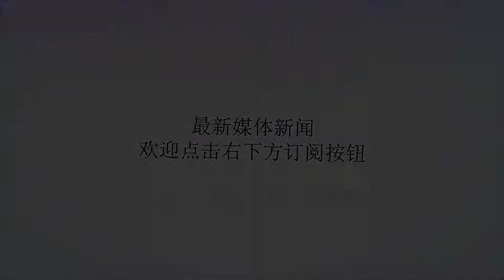成龙台上讲话，台下大腕掌声不断，唯独他敢戴墨镜，霸气十足！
谢谢！提起成龙，可能是无人不知，无人不晓的大人物，成龙不止在亚洲被世人称之为年迈，在国外，你提到成龙。也被世人熟知，都晓得成龙拍戏不消替身，拍过良多让人爱好的片子。可是在成龙片子周时，成龙吊威亚进场，排场相称的壮不雅观不雅观，台下成千上万位文娱圈的大腕都禁不住拍手。可是唯独他敢带着墨镜，连掌声不给他鼓。相称的霸气啊。在成龙停止的片子周上，吴京，张国立，万人辱骂的冯小刚，元华，李冰冰、王宝强等浩繁一线演员，和海外的国际友人。排场相称的壮不雅观不雅观。成龙作为节目的建议者，一进场，霎时霸气实足，台下大腕纷纷掌声停不下来，可是只需成龙的年迈，戴着黑色大墨镜，在台下温馨的坐着，进场一个掌声都没有给他。